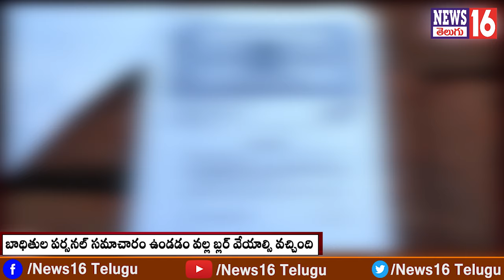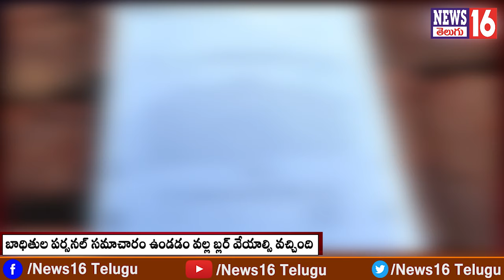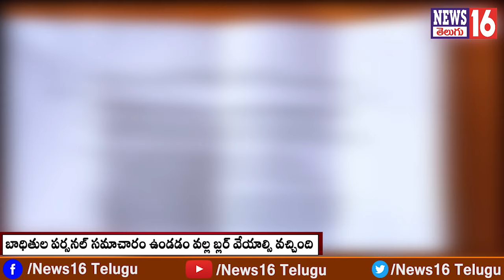Ameenpur : ప్లాట్లు అమ్మి అమాయకులను నిండా ముం**చినోళ్లు సమాధానం చెప్పాల్సిందే..? | HYDRA | NEWS16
Ameenpur : ప్లాట్లు అమ్మి అమాయకులను నిండా ముం**చినోళ్లు సమాధానం చెప్పాల్సిందే..? | HYDRA | Ground Report | NEWS16 Telugu

/ news16telugu​.  .